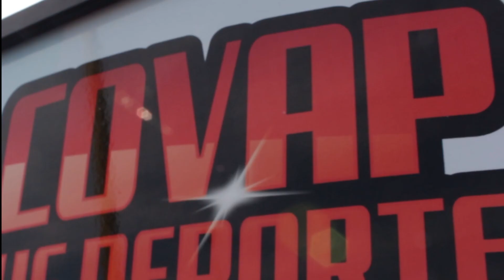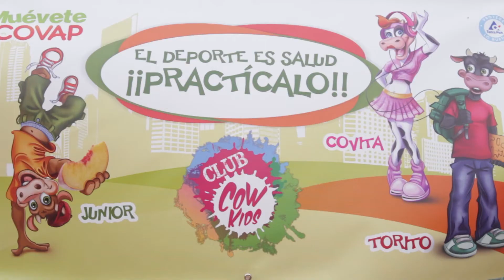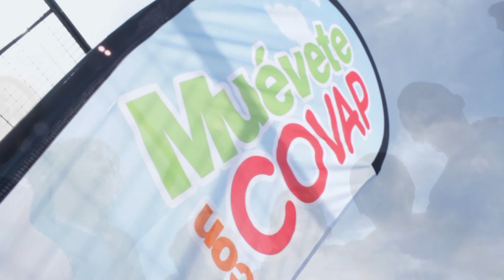RESUMEN SEDE SEVILLA